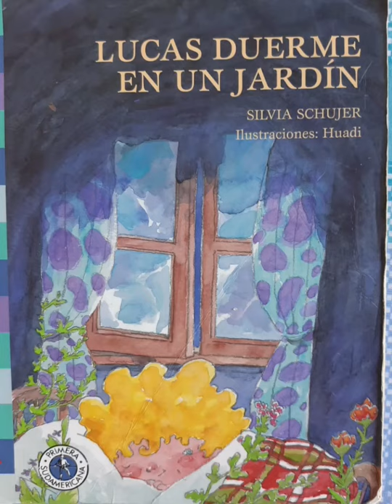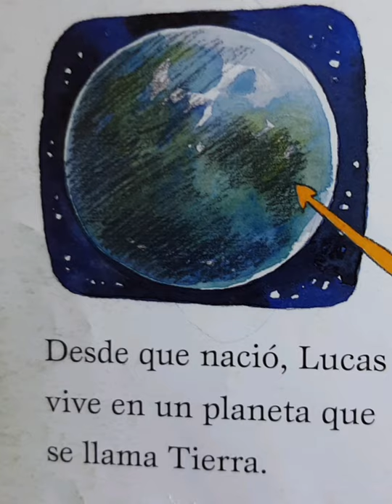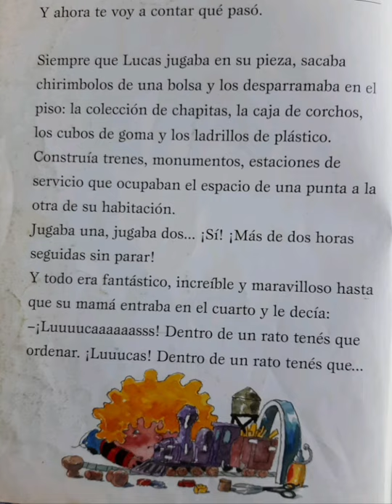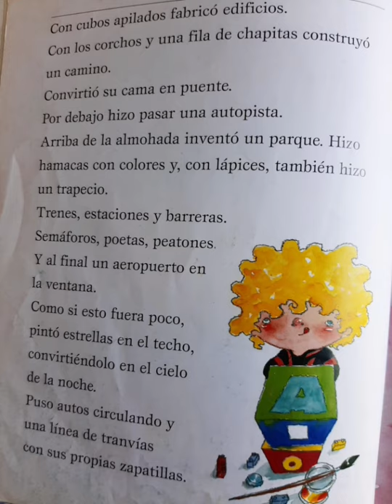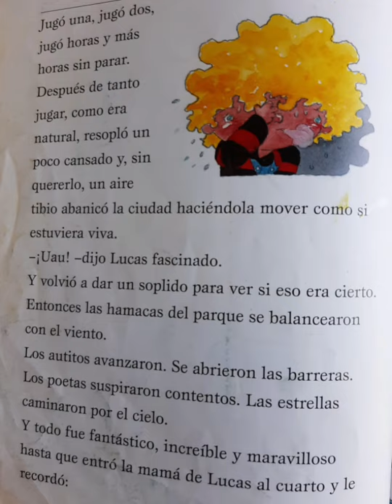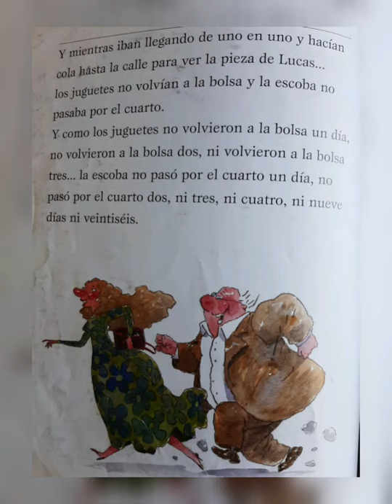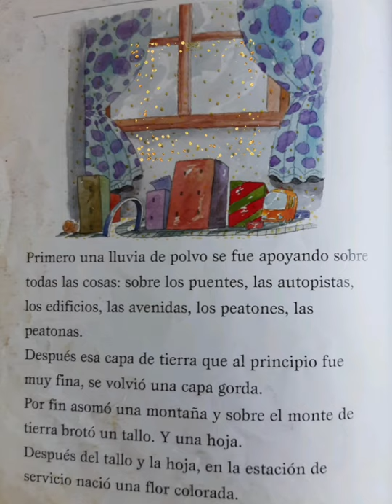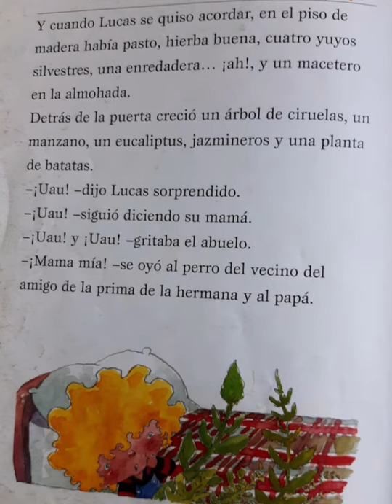LUCAS DUERME EN UN JARDIN Cuento infantil de Silvia Schujer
Lucas, tiene la cabeza llena de rulos, una tortuga y un hermano que está en la panza de la mamá. y sabrás porque duerme en un jardin, en esta historia.